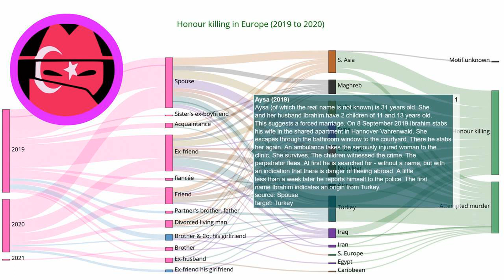Honour Killing Story: Aysa (2019)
Every day a new story about honour killing. Source Aysa (of which the real name is not known) is 31 years old. She and her husband Ibrahim have 2 children of 11 and 13 years old. This suggests a forced marriage. On 8 September 2019 Ibrahim stabs his wife in the shared apartment in Hannover-Vahrenwald. She escapes through the bathroom window to the courtyard. There he stabs her again. An ambulance takes the seriously injured woman to the clinic. She survives. The children witnessed the crime. The perpetrator flees. At first he is searched for - without a name, but with an indication that there is danger of fleeing abroad. A little less than a week later he reports himself to the police. The first name Ibrahim indicates an origin from Turkey.

EN: @HonourKilling
DE: @Ehrenmord
FR: @CrimedHonneur
NL: @OnderzoekEerwraak
PT: @Crimedehonra
NL: @OnderzoekEerwraak
ES: @Crimendehonor
PL: @Zabojstwohonorowe
RU: @убийствочести